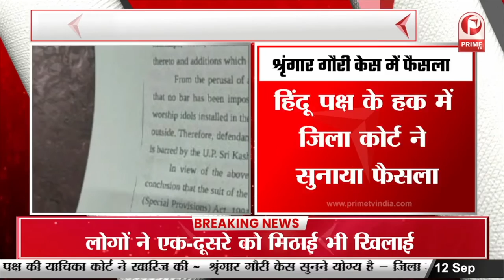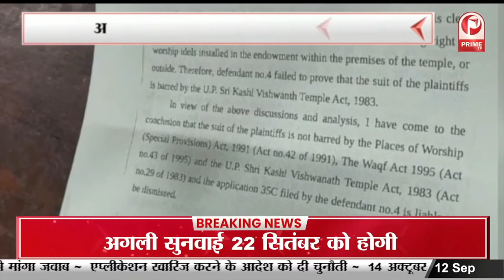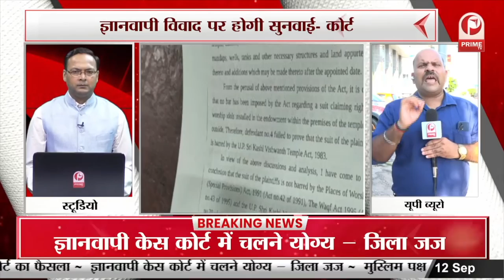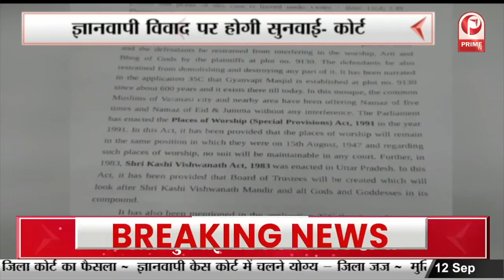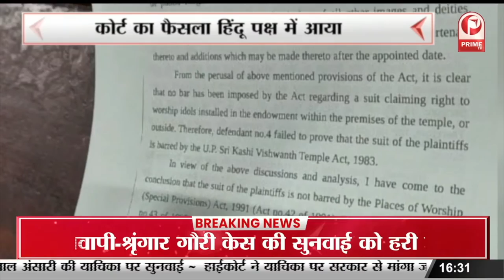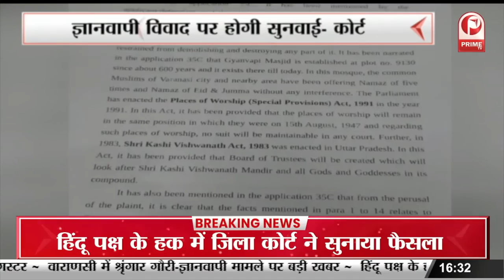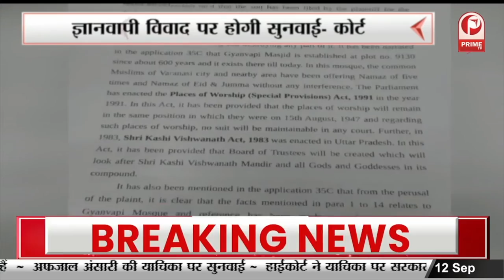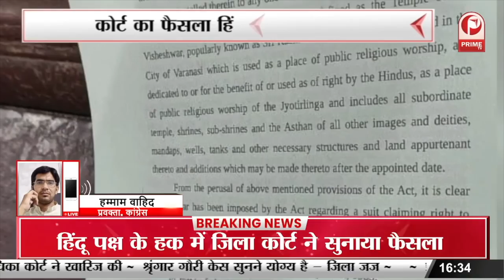श्रृंगार गौरी-ज्ञानवापी मामले में फैसला, कोर्ट का फैसला हिंदू पक्ष में आया || Prime Tv